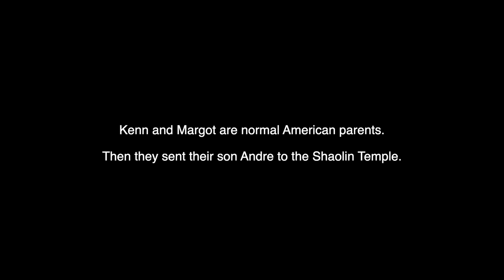Shaolin Kid Episode One: The Beginning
Andre, an eight year old American boy has just one dream: to be a Kungfu master. When he is offered the chance to enter the legendary Shaolin Temple, his father takes the heartbreaking decision to leave the mother behind in Phoenix, Arizona and take his son to China.
While father and son face the unknown together, the mother must now face life without her family. All three members of the family, husband, wife and son now face their own unique set of challenges along this martial arts journey. A journey that follows Andre, an american boy struggling to be a Kungfu master at the Shaolin Temple while learning how to live in China. Andre or his family could not imagine the outcome... that they would make China their permanent home for many years.
His biggest challenge still awaits him outside the Shaolin Temple. The supreme test of his skills will be to graduate from China’s most elite martial arts school in Beijing – Shi Cha Hai, the very school that produced the martial arts superstar Jet Li. Do not miss this real life drama as an American family take on the might of China’s elite Kungfu schools!
Visit emptymindfilms.com for more martial arts movies.